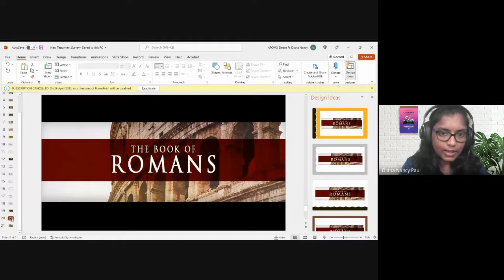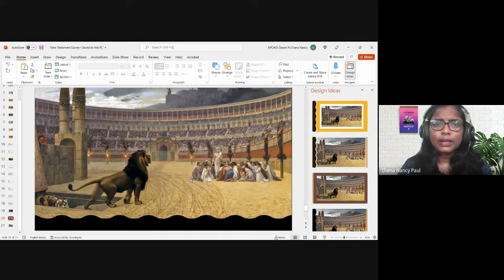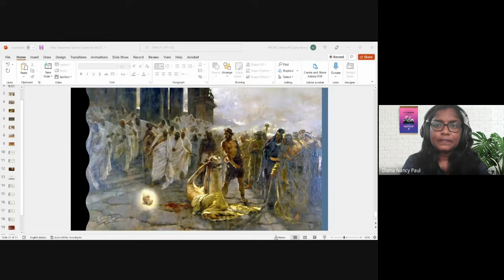New Testament Survey | Lecture 10 : BC103-NTS-20220214